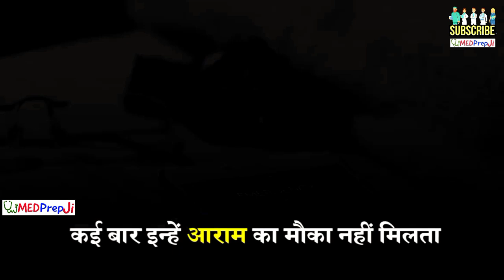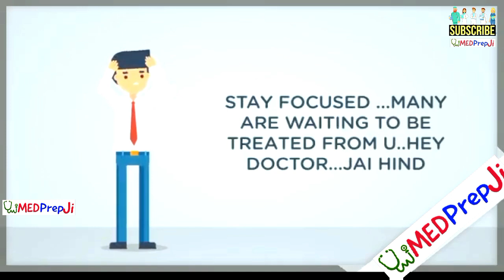How's The Josh 🔥 NEET | AIIMS | Medical Students | Motivational Video | Thanks Doctors - MEDprep Ji